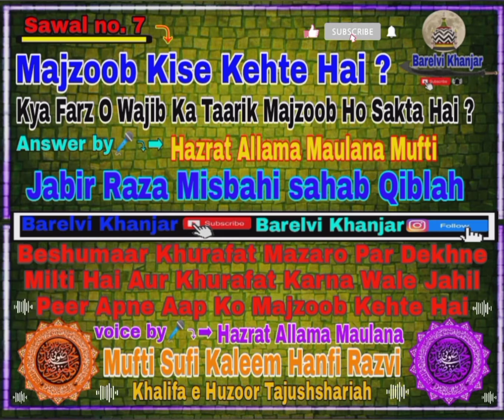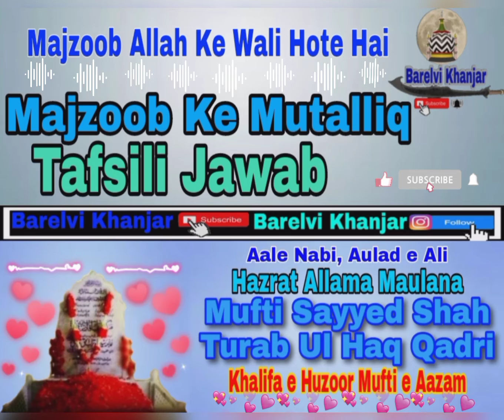Q. no:- 7 | Majzoob Kise Kehte Hai? Majzoob Ke Mut'allik 3 Ulma Ke Tafsili Jawab | Barelvi Khanjar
Majzoob Kise Kehte Hai ? Majzoob Ke Mut'allik 5 minutes me 3 Ulma Ke Tafsili Jawab | Barelvi Khanjar |
Mufti Jabir Raza Misbahi sahab
Mufti Sufi Kaleem Hanfi Razvi sahab
Sayyed Shah Turab Ul Haq Qadri رحمة اللّٰه عليه

Ilm e deen sikhna farz hai
Ilm e deen sikhne ke liye hamare whatsApp group ko join karen ➡⤵

JazakAllah Khair.
MuftiJabirRazaMisbahi sahab
MuftiSufiKaleemHanfiRazvi sahab
SayyedShahTurabUlHaqQadri رحمة اللّٰه عليه